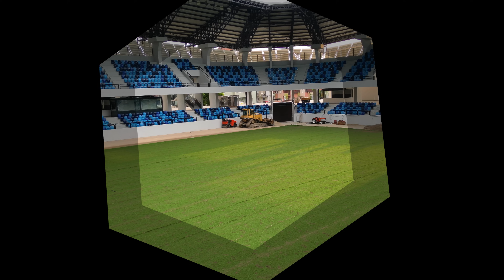Novi stadion u Loznici // 4.5.2023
Završni radovi na novom stadionu u Loznici.  Trava je postavljena (skoro).